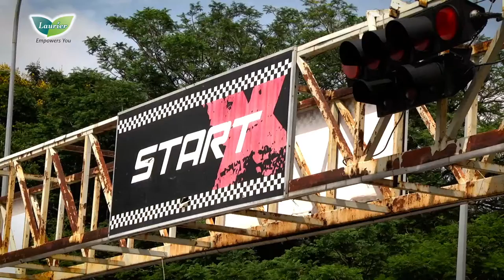Laurier Go Girl with Leona Chin_1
Nothing can stop our LaurierGoGirl Girl Drifter Leona Chin from doing what she wants with Laurier! How about you, Go Girls?